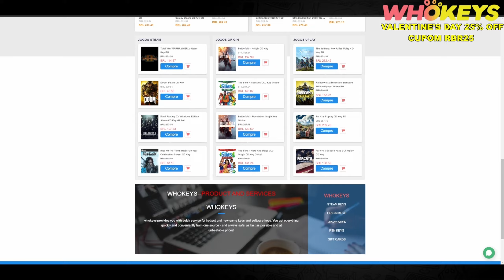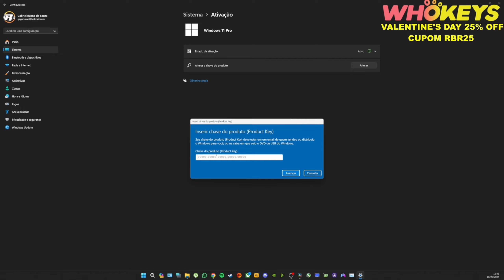GOD OF WAR RAGNAROK NO PC! RTX 4070 SUPER + RYZEN 7 5800X3D - ULTRA - 2.5K - 1440P - DLSS ON VS OFF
-PRODUTOS EM PROMO NA AMAZON
- a talent management & influencer marketing agency
MEU PC PRINCIPAL:
RTX 4080 INNO3D ICHILL X3
RYZEN 7 7800X3D
B650M MSI GAMING PLUS WIFI
32GB RAM DDR5 LEXAR ARES 6400MT/S CL32
AIRCOOLER PA120 SE THERMALRIGHT
FONTE SUPERFRAME 850W GOLD FULL MODULAR PCIE 5.0
GABINETE MONTECH AIR100 ARGB
SSD 1TB PCIE GEN4 LEXAR NQ790
MEU PC SECUNDÁRIO:
RTX 4070 SUPER ASUS DUAL OC
B550 MSI GAMING PLUS
RYZEN 7 5800X3D
32GB RAM DDR4 GEIL EVOX II 3200MT/S CL18
WATERCOOLER PCYES NIX 2 240MM ARGB
FONTE RIOTORO ENIGMA 850W GOLD FULL MODULAR
GABINETE COOLER MASTER H500P MESH
SSD 2TB PCIE GEN4 NETAC NV7000
SUPORTE GPU VERTICAL COOLER MASTER MOUNT V3
MEU NOTEBOOK
ACER NITRO 5 AN515-58W3
32GB RAM KINGSTON FURY 3200MT/S CL20
SSD 2TB PCIE GEN4 ASGARD AN4
MEUS PERIFÉRICOS:
MOUSE LOGITECH G305 WIRELESS
MOUSE LOGITECH G502 HERO SE
MOUSE ATACK SHARK X6 WIRELESS
MOUSE ATACK SHARK X3 WIRELESS
TECLADO ABM084 WIRELESS
TECLADO ATACK SHARK K86 WIRELESS
TECLADO LANGTU G1000 WIRELESS
TECLADO ATTACK SHARK M96 FREEWOLF WIRELESS
HEADSET LOGITECH G-PROX WIRELESS
HEADSET LOGITECH G933 WIRELESS
HEADSET ATACK SHARK L80 WIRELESS
HEADSET ASTRO A40 TR
WEBCAM LOGITECH BRIO 4K
WEBCAM ANKER C200 2.5K
MICROFONE FIFINE A6T
MICROFONE ARCANO MARK-HI
ROTEADOR AX3000T WIFI 6
MONITOR GIGABYTE G27Q
MONITOR HUSKY TEMPEST
MONITOR ACER VG270K
TV LG OLED C3 EVO
SOUNDBAR + SUBWOOFER SAMSUNG A555
CAIXA DE SOM 2.1 LOGITECH Z211
PS5 DIGITAL EDITION
CONTROLE XBOX SERIES BLACK CARBON
CONTROLE PS5 MIDNIGHT BLACK
CONTROLE PS5 DUALSENSE WHITE
ÓCULOS VR META QUEST 2